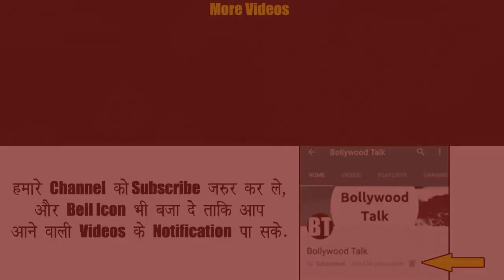Baal Veer की Mehar is back with Internet Wala Love, Anushka Sen